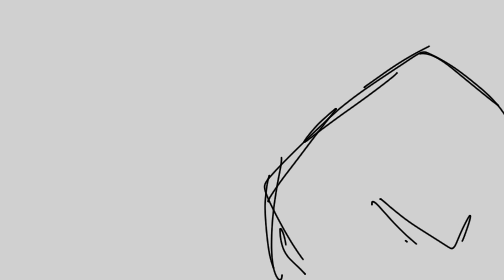bo staff fight animation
Don't judge too hard it's my first time making a fight animation.